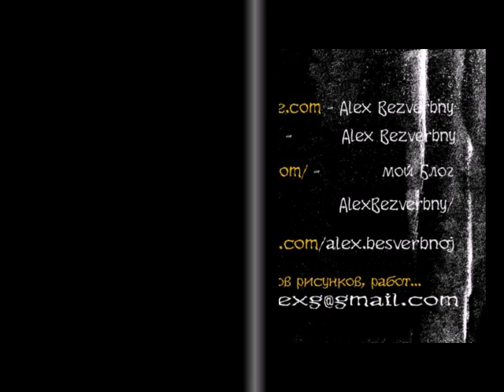БЫСТРИЦКАЯ ЭЛИНА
БЫСТРИЦКАЯ ЭЛИНА, Alex Bezverbny, из книги «Блики Ангела». Помним… , Любим…,